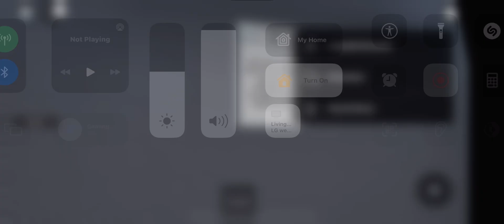Journey From Olympus Square To Electron A Tower [Part 2 From Ophylea Park To Electron A Tower]